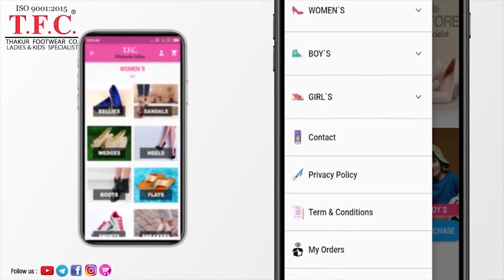कोरोना काल में अगर मान ली ये बातें कोई नही रोक सकता , व्यापार को दौड़ने से । Ladies & Kids Specialist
Hello...😊

कोरोना काल में अगर मान ली ये बातें कोई नही रोक सकता , व्यापार को दौड़ने से ।

This side * TFC Channel team *Of ...

                Thakur footwear Co.

TFC - Thakur Footwear Co.

TFC  is the largest wholesaler and leading
 Manufacturer of  Ladies & Kids footwear in India and is a part of the Thakur footcare industries.

Incorporated as Thakur Footcare industries in Agra , Uttar Pradesh ( India ) , the Factories was set up initially for Diabetic & Health Series .

THAKUR FOOTCARE INDUSTRIES,
it is our new creation by THAKUR'S
TFC is today - one of the leading and most popular footwear company in India.
TFC offers an ultra comfy pair of shoes that are stylish, flexible and versatile with a great cushioning system that helps its wearer to run the extra mile effortlessly. It has used advanced technology in preparing its footwear and currently is one of the prominent manufacturers of Women's ,kids & Women orthopedic footwear..

MEDIRUN has launched health series footwear,which has healed many patients who were suffering from leg,knee,foot pain,This health series footwear is full of Anti- static and Memory pad Foot-Bed, that influence the health of entire body..
Moreover Orthopaedic shoes cost less than having foot surgery..

        Footwear Manufacturer/Wholesaler/Exporter

Deals in all types of footwear In ladies & kids Like - bellies , sandals, Fancy , Flats , casual , bantu , Sports Shoe, Sneakers, Boots, Canvas Shoe.. Ladies & Kids Specialist

 ● Address - TFC building
9, 635-A, Moti katra Road, , Hing ki Mandi, Mantola, Agra, Uttar Pradesh 282002

 ●Contact Numbers
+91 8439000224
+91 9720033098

 ● Land mark

NEAR ALLAHABAD BANK , MOTI KATRA CHAURAHA

 ● Location Link👇🏻👇🏻👇🏻👇🏻👇🏻